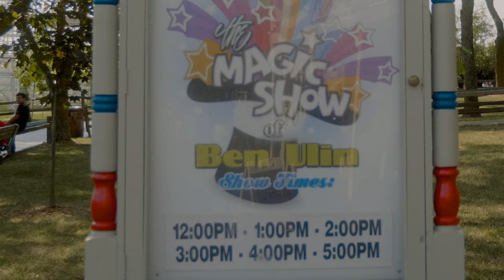How to Perform 20,000 Magic Shows | American Magic Episode 7: Ben Ulin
In Iowa's Adventureland, Ben Ulin has been performing magic for over 30 years.
Nate Staniforth drove across the United States talking to his favorite magicians about all the elements of magic from creation to execution and beyond. Join his expedition in this weekly mini-series, this summer on Scam Nation.